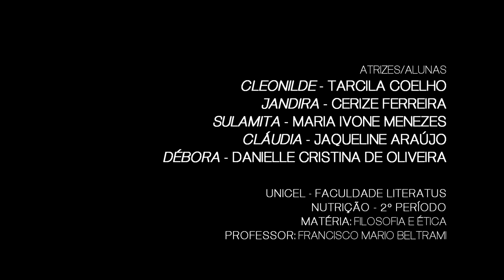Pega a tua Merenda (Comédia sobre Merenda Escolar)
Curta-metragem sobre a vida de merendeira e os dramas por trás da merenda escolar. Baseado em fatos reais.

Alunas/atrizes:
CERIZE FERREIRA
DANIELLE CRISTINA DE OLIVEIRA
JAQUELINE ARAÚJO
MARIA IVONE MENEZES
TARCILA COELHO

Professor: FRANCISCO MARIO BELTRAMI
Disciplina: FILOSOFIA E ETICA
Curso: NUTRIÇÃO - 2 PERÍODO
Instituição: UNICEL - FACULDADE LITERATUS

roteiro, direção e edição: rafael froner
assistente de direção: diego toledano